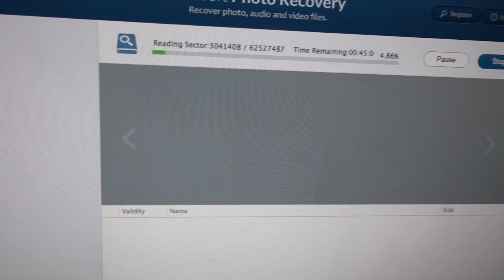HALLOWEEN NERF WAR (HUMANS VS MONSTERS)!!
Hey guys, welcome to my vlog! The place where you can see just what goes on in my life! I hope you enjoy :D

‣SEND MAIL TO:
775 Strand Blvd.
Kingston, Ontario
K7P2P0
Canada